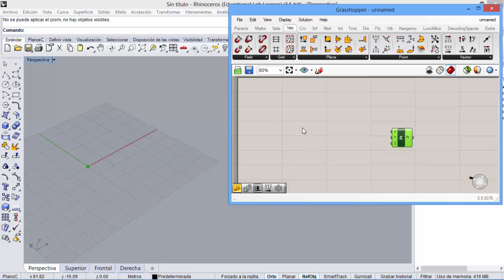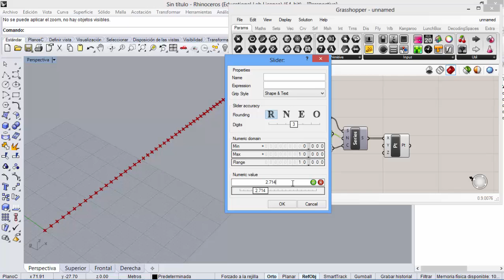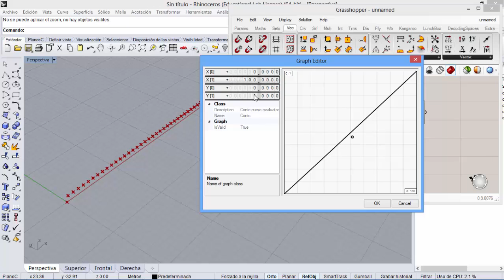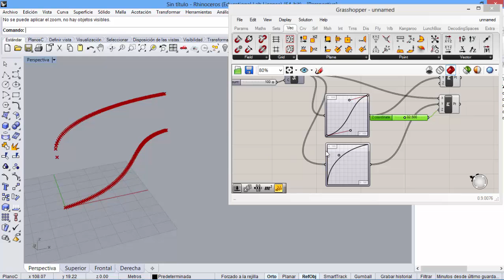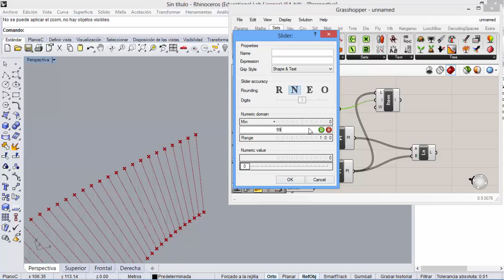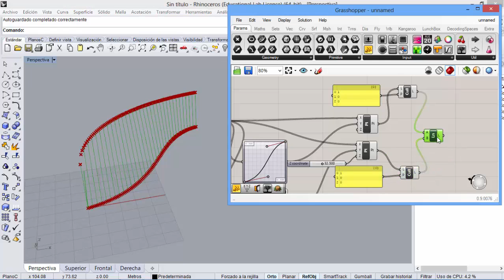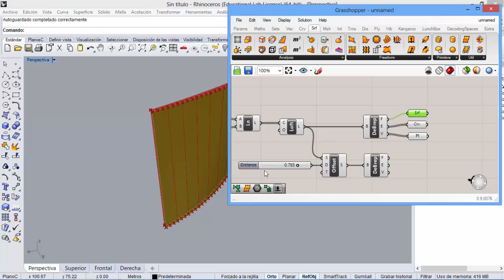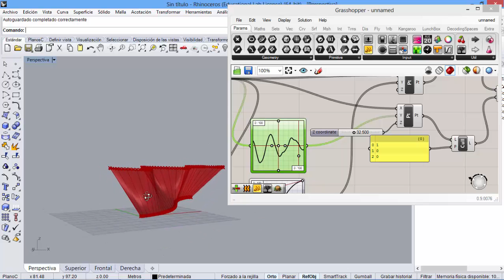Graph Mapper, Listas y Patrones en Grasshopper